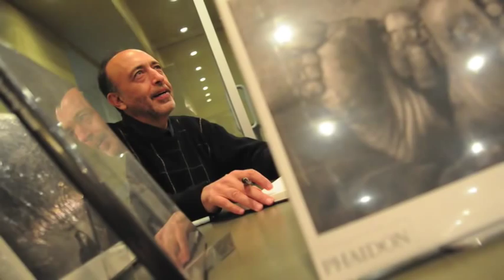ROGER BALLEN: PHOTOGRAPHS 1982-2009 Part 1: Dorps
Roger Ballen talks about his past projects leading up to his current work in the celebrated exhibition ROGER BALLEN: PHOTOGRAPHS 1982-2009, on display at George Eastman House from  Feb. 27-June 6, 2010.
Hear more from the curator of the exhibition, Eastman House director Dr. Anthony Bannon, discussing Ballen's work in 'Embracing Difficult Art'